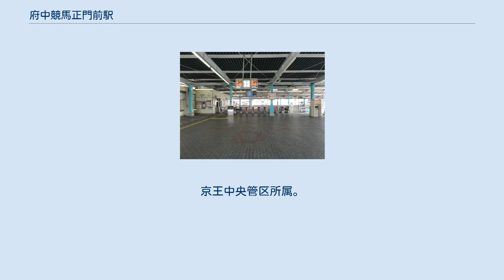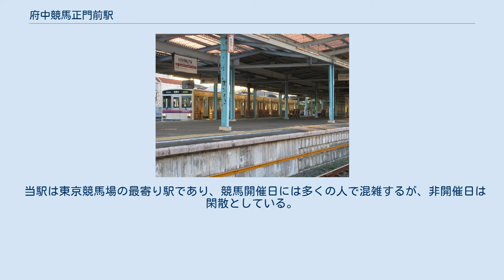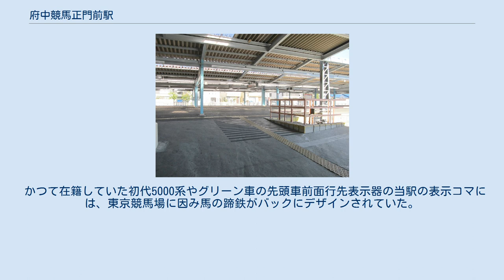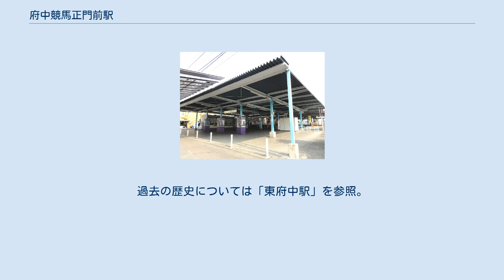府中競馬正門前駅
改札口（2012年5月） ホーム（2012年5月） 府中競馬正門前駅（ふちゅうけいばせいもんまええき）は、東京都府中市八幡町一丁目にある京王電鉄競馬場線の駅である。
京王中央管区所属。
 競馬場線の終着駅で頭端式ホーム2面2線を有する地上駅である。
南側の線路（1番線）には線路の両側にホームがあり、列車到着時には両方のドアを開けて乗降に対応することができる。
頭端部に改札口があり、改札口を出るとそのまま東京競馬場への横断歩道橋につながる。
 平日は2両編成のワンマン列車、土曜・休日は中央競馬非開催日を含めて8両編成が中心に運転され、競馬開催時を除きほとんどの列車は1番線を使用する。
なお、一時期、平日朝ラッシュ時に新宿行各駅停車が設定されており、この列車は特定都市鉄道整備促進特別措置法（特特事業。朝ラッシュピーク時に新宿に到着する全電車を10両編成にする）の対象となったことから、2番線は10両編成分の有効長を持つ。
 競馬開催時は新線新宿行の臨時急行2本と京王線新宿行き臨時準特急3本、計5本の臨時優等列車が運行される。
この臨時列車に10両編成の電車が使用されることがあるため、臨時列車はすべて2番線からの発車となる。
 2010年頃に発車標が新設された。
 1番線には降車専用のホームもあるが、現在は使用されていない。
 2020年（令和2年）度の1日平均乗降人員は400人である。
新型コロナウイルス感染症（COVID-19）流行の影響で例年の1割ほどにとどまった。
京王電鉄全線で最も利用客が少なく、減少幅も京王全駅で最大である。
 当駅は東京競馬場の最寄り駅であり、競馬開催日には多くの人で混雑するが、非開催日は閑散としている。
競馬場以外には小さな商店などがあるが、住宅が多い。
大きな商業施設は500 m程離れている（八幡町を参照）。
また、東京競馬場への陸橋の入口付近には黄金馬像「アハルテケ像」がある。
府中駅、東府中駅が徒歩圏にある（当駅から約600 m）。
当駅は始発が遅く終電が早いため（当駅始発列車は始発は6時台、終電は平日が22時台で土休日は21時台、到着列車は始発は6時台、終電は21時台）、当駅の終電から始発までの時間帯は府中駅を使うことになる。
時間当たりの発着電車は20分おきの3本。
 撮影が度々行われる広いホーム。
右手前が1番線。
奥が2番線。
 平日は乗降客が少ないため、広告やテレビCMなどのロケーション撮影が頻繁に行われている。
過去には当駅のホーム構造を利用し、電車の中を通り抜け、反対側のホームに出てしまうといったアイデアが使用されたこともある。
また、当駅の自動改札機を発馬機ゲートに見立てた日本中央競馬会 (JRA) のCMも存在していた。
また、NHK『ピタゴラスイッチ』のアルゴリズム行進（鉄道会社のみなさんといっしょ）では、京王8000系をバックにお笑いコンビのいつもここからと京王職員が踊るシーンを当駅のホームを使用して撮影された。
 かつて在籍していた初代5000系やグリーン車の先頭車前面行先表示器の当駅の表示コマには、東京競馬場に因み馬の蹄鉄がバックにデザインされていた。
 当駅が開業する前にも、東府中駅は「臨時競馬場前駅」と称したことがあった。
過去の歴史については「東府中駅」を参照。
 東京競馬場の最寄り駅であるが、同競馬場の通称である「府中競馬場」に因み、「府中競馬正門前」と名付けられている。
正式名称の「東京競馬場」でないのは、かつて日本国有鉄道（国鉄）中央本線下河原支線に東京競馬場前駅が存在したためである。